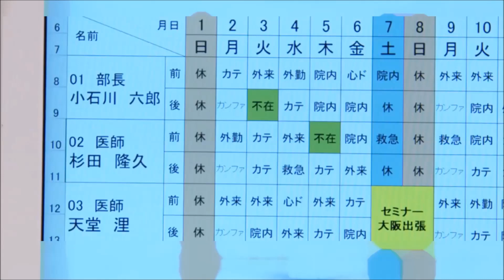Koi wa tsuzuku yo dokomademo episode 6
 Drama: An Incurable Case of Love (English title) / Love Lasts Forever (literal title)
 Romaji: Koi wa Tsuzuku yo Dokomademo
 Japanese: 恋はつづくよどこまでも
 Director: Kenta Tanaka
 Writer: Maki Enjoji (manga), Arisa Kaneko
 Network: TBS
 Release Date: January 14, 2020 --
 Runtime: Tuesday 22:00
 Language: Japanese
 Country: Japan
 Main Cast : Mone Kamishiraishi Takeru Satoh
Notes
1. "Love Lasts Forever" takes over TBS' Tuesday 22:00 time slot previously occupied by "You, Me, and Bach" and followed by "My Housekeeper Mr. Nagisa" on April 14, 2020.
2. Based on manga series "Koi wa Tsuzuku yo Dokomademo" by Maki Enjoji (first published September 9, 2016 by Shogakukan).

Source : asianwiki

mone kamishiraishi
takeru satoh